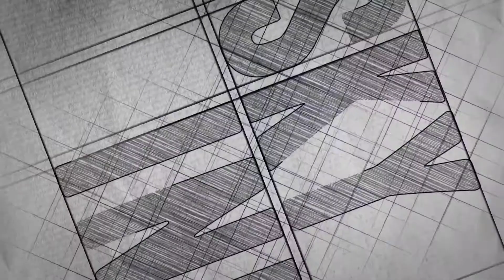Camlin Kokuyo | Camel Artist Water Colour Cakes | Unboxing | Review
It comes with 24 assorted shades in cake form with a brush and 4 mixing spaces that is obviously not enough but yeah it comes in an affordable price i.e; Rs 300...
size - 15.5mm×15.5 mm×6.5mm  each
best for beginners